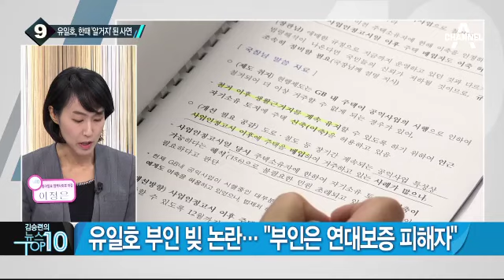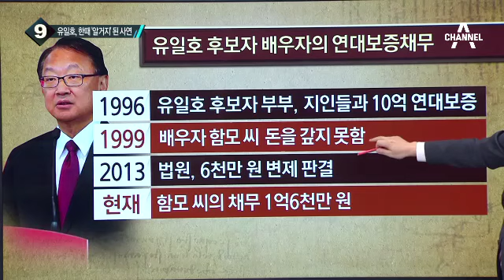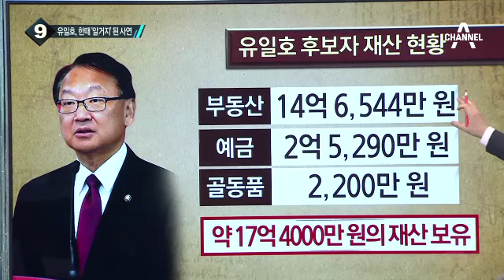유일호 청문회 앞두고 ‘부인 빚’ 문제 논란_채널A_뉴스TOP10